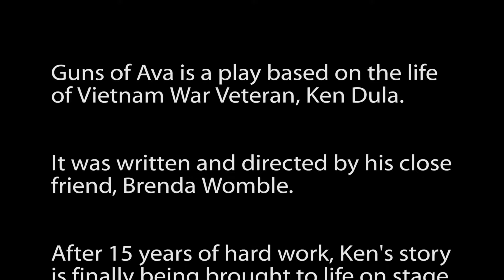Beyond the Script, The Story of Veteran Ken Dula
In honor of Veteran's Day, Vietnam War veteran Ken Dula and NCCU instructor Brenda Womble are premiering their play "Guns of Ava". It is based on real events in Dula's life as he struggled to survive in Vietnam and to adapt to society when he returned. This video provides a look into Dula and Womble's friendship over the last 15 years.